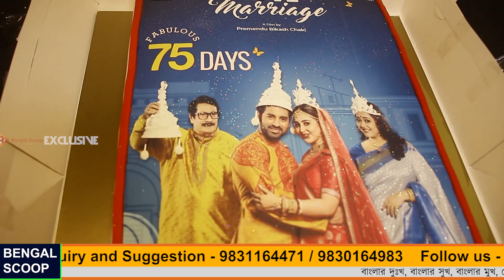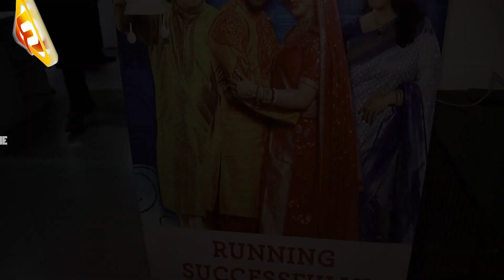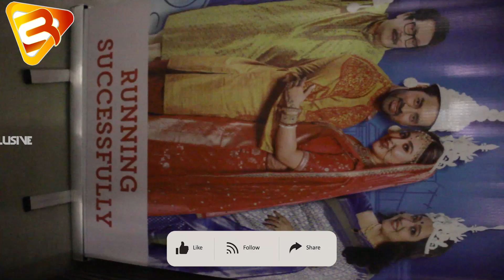75 দিনে লাভ ম্যারেজ ///LOVE MARRIAGE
75 দিনের সফলতায় অঙ্কুশ ঐন্দ্রিলা অভিনীত সুরিন্দর ফিল্মস প্রযোজনায় LOVE MARRIAGE । কি বলল সেই নিয়ে তারকারা ? জানতে হলে আজকের পর্বটি মিস করলে চলবে না ।
কেমন লাগে অঙ্কুশ ঐন্দ্রিলার জুটি ? কমেন্টে অবশ্যই জানাবেন ।